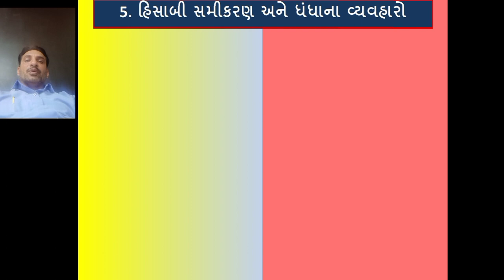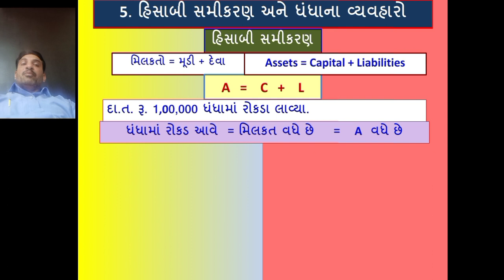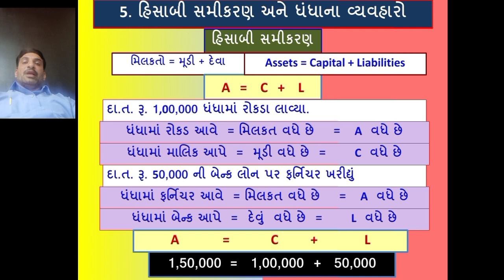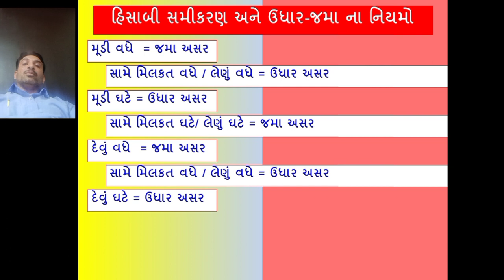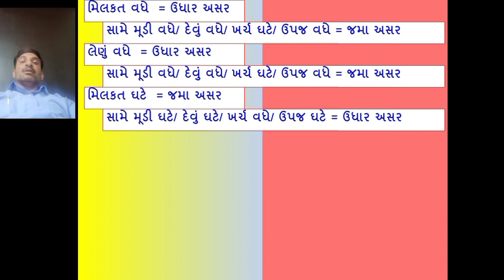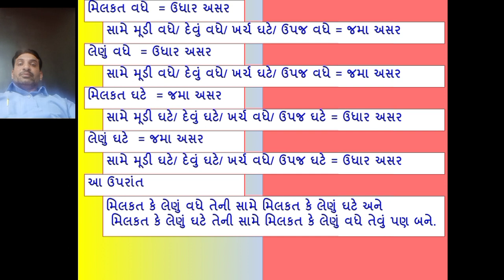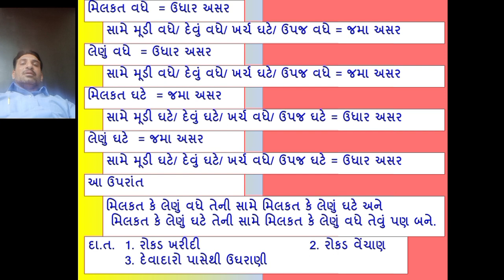STD 11 Commerce Account Part 1 Chapter 5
હિસાબી સમીકરણ પર ધંધાકીય વ્યવહારની અસરો - ઉદાહરણ દ્વારા સમજૂતી